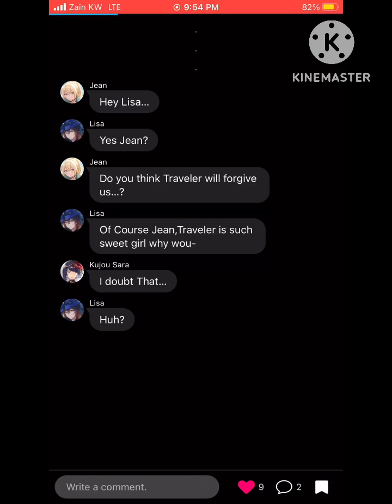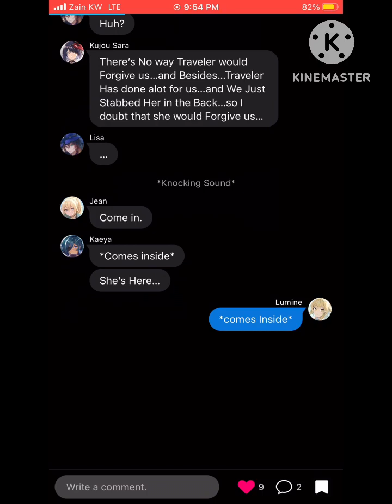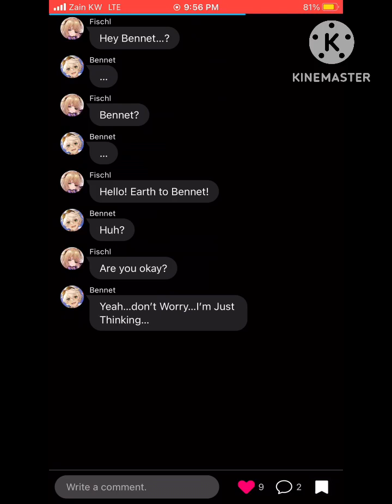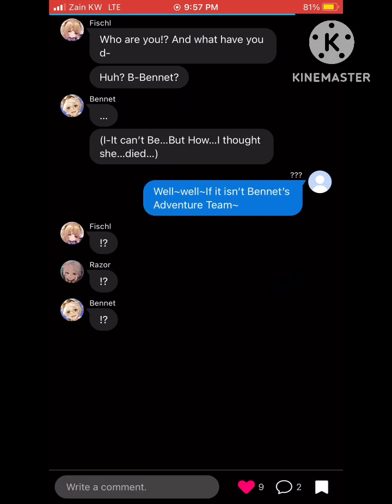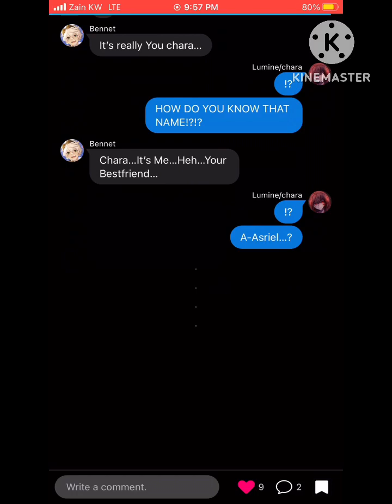Betrayed Traveler (Lumine) Part 1